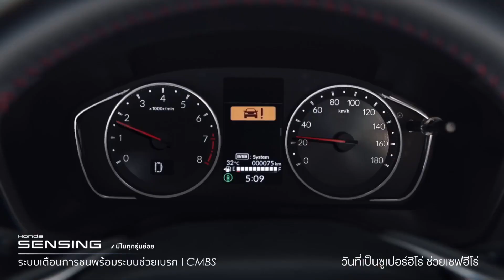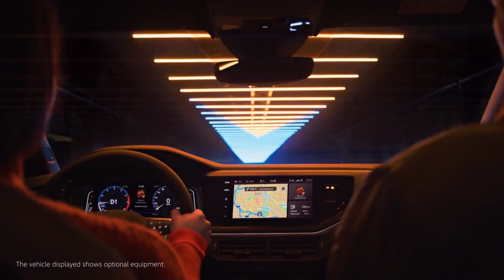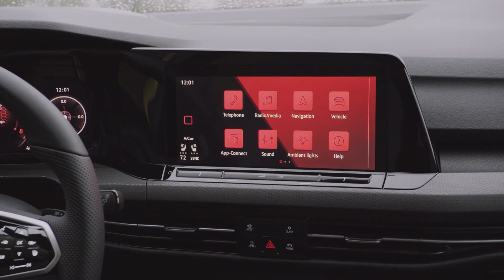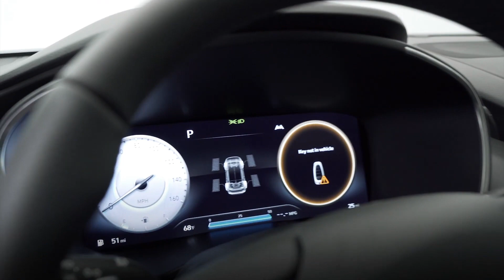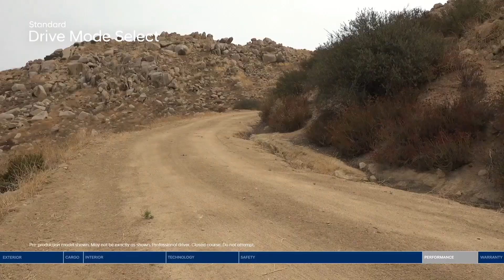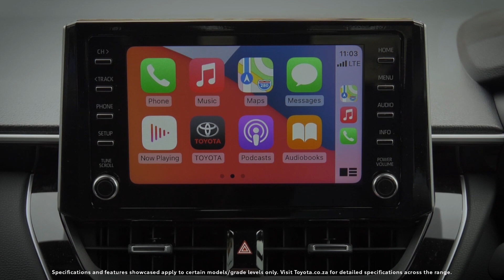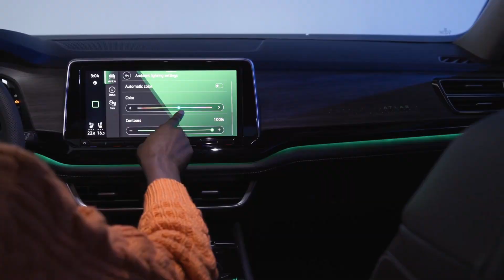India To Launch 6 All-New Cars in 2023. || 6 UPCOMING CARS